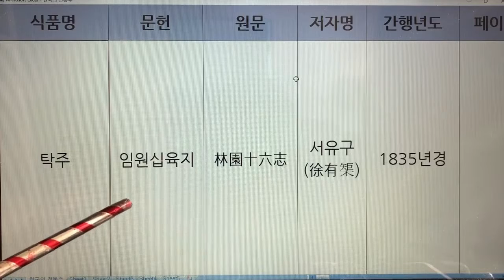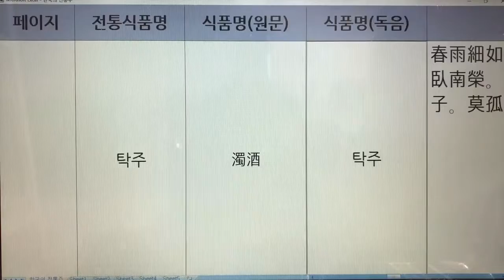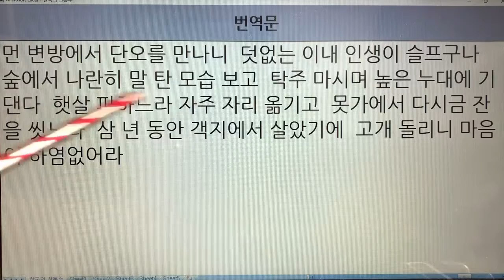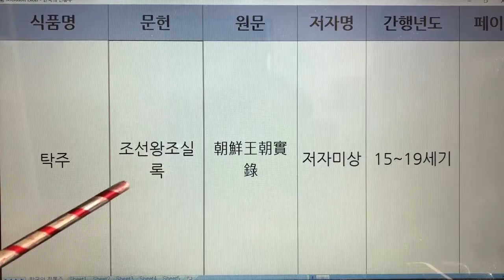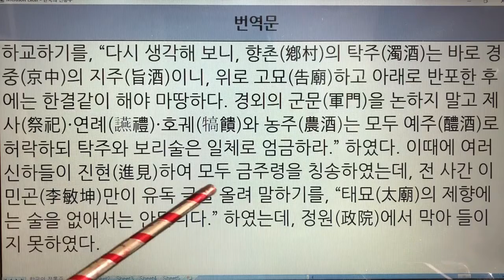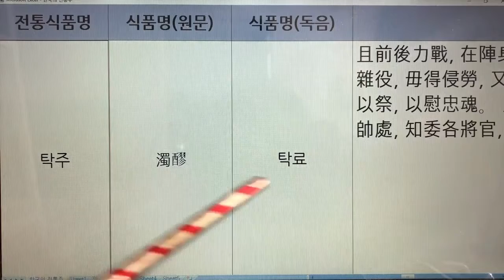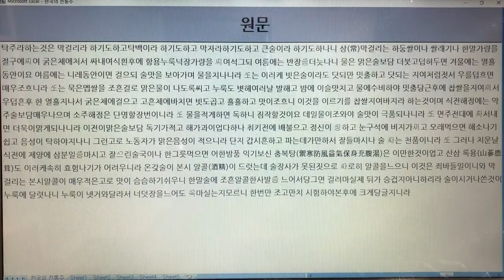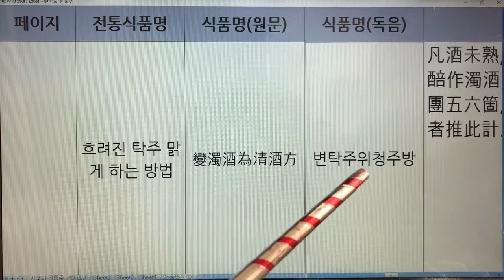한국 전통주(Korean Alcoholic Drinks) 242. 탁주 - 청장관전서,읍취헌유고,계곡집,다산시문집,동문선,사가집,석주집,용재집,조선왕조실록,조선무쌍신식요리제법 등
한국 전통주(Korean Alcoholic Drinks)  242. 탁주 - 청장관전서,읍취헌유고,계곡집,다산시문집,동문선,사가집,석주집,용재집,조선왕조실록,우서,조선무쌍신식요리제법,임원십육지

  1. 전통술 커버이미지 : Korea Traditional liquor로 표시함.
  2. 이미 묶음 영상으로 올렸던 전통술 제목에는 Korea Traditional Sake로 표기함.
  3. 이번에 올리는 각각의 전통술에 대해서는 Korean Alcoholic Drinks로 표기합니다. 범위가 더 넓은 의미로 한국 알콜음료로 적용했습니다.

- 7인치 이상의 태블릿, 노트북, PC 모니터에서 시청하시길 추천드립니다.